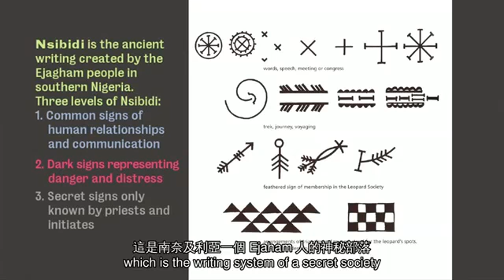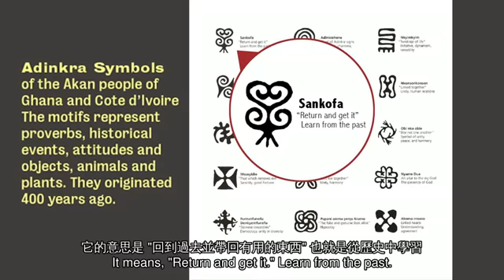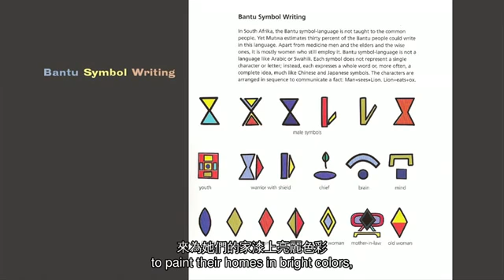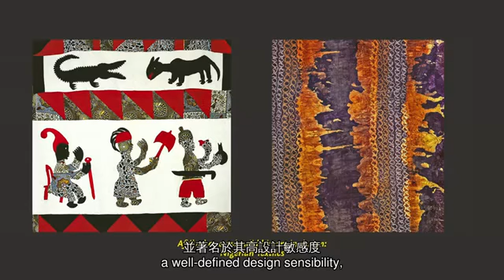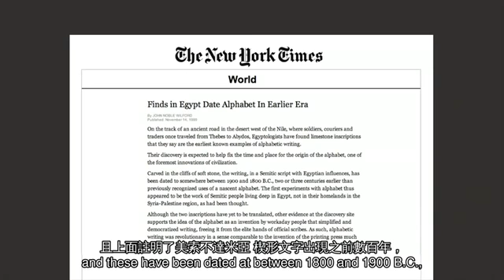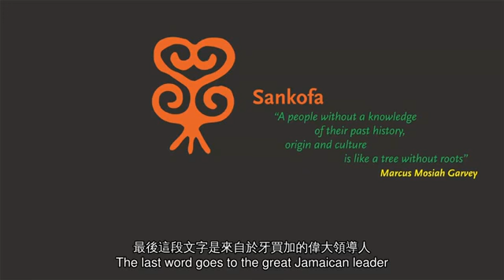TED 中英雙語字幕: 古非洲文字的智慧與優雅